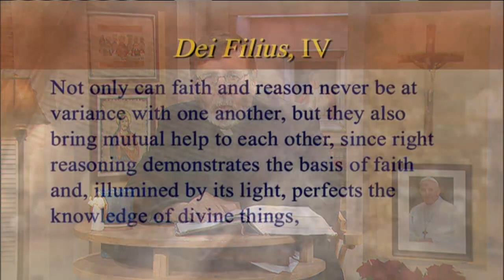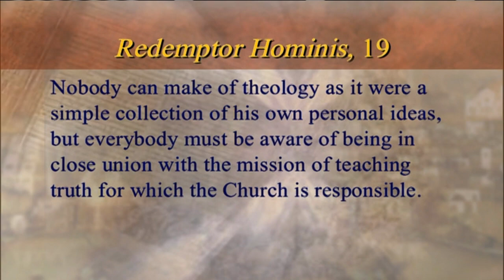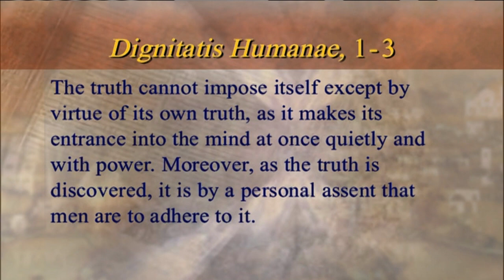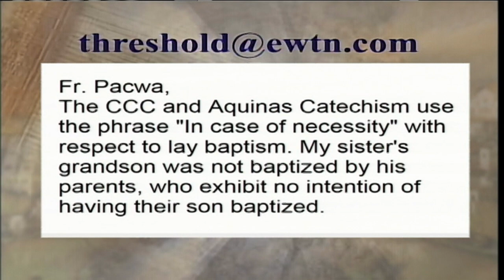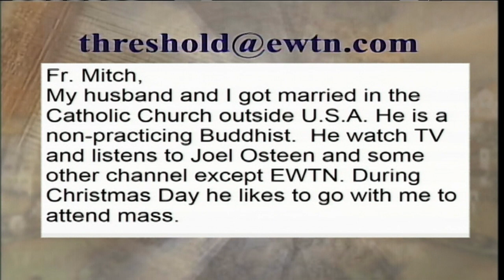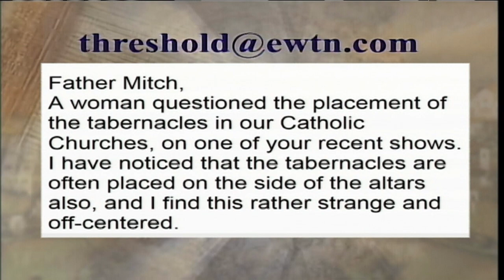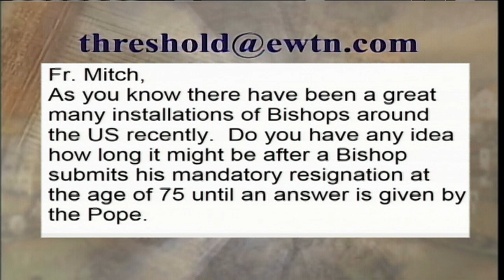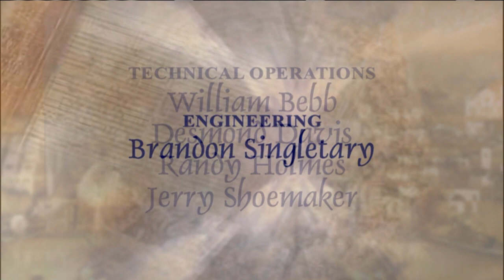Thresehold of Hope - 2014-12-9 - Fr. Mitch Pacwa SJ